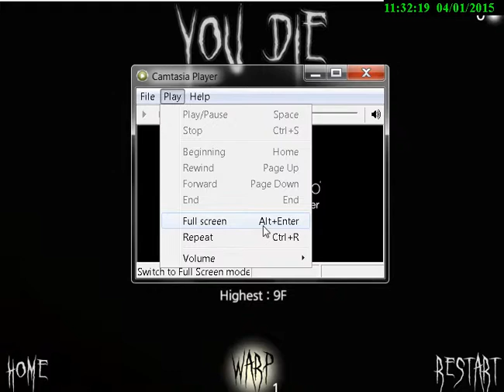the maze parte 1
Seu pesadelo parece não acabar neste labirinto macabro.corra por sua vida enquanto tenta encontra uma saída,desviando de todos os monstros, fantasmas e demônios que encontra.